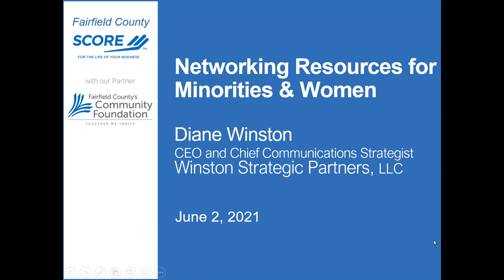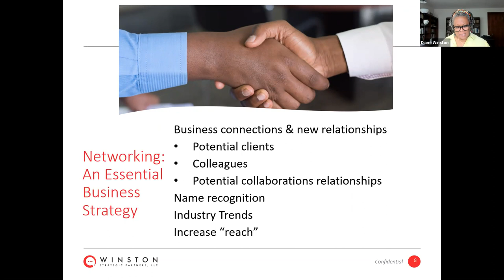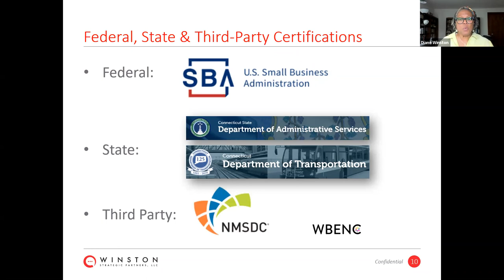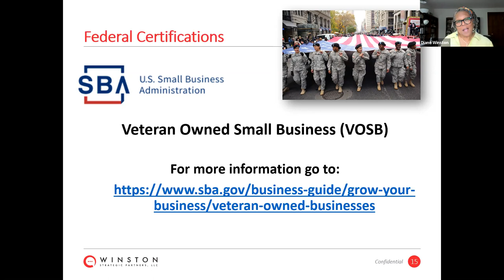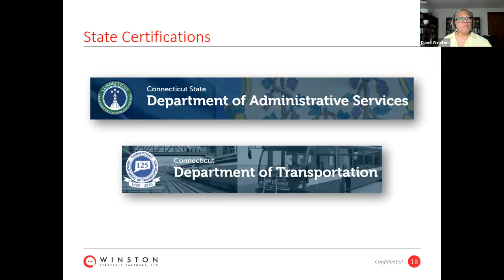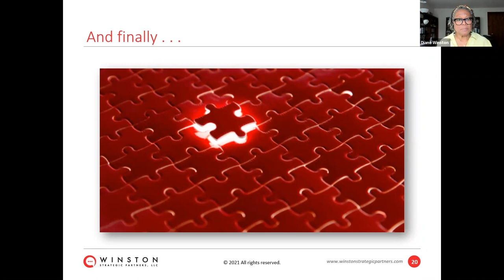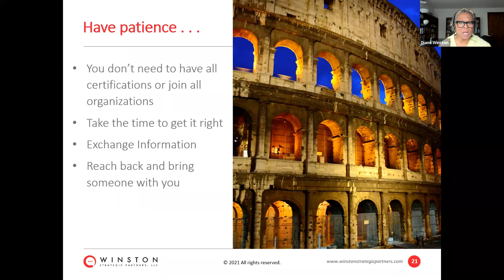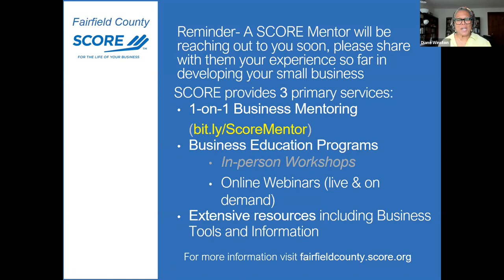Networking Resources for Women & Minorities - Diane Winston - 060221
Learn how you can leverage the playing field with MWBE certifications and memberships in professional business organizations for minorities and women.

You will learn:

- Why networking is a business essential
- National, State, Third-Party Certifications
- Benefits of each
- How to get certified
- Making your certifications work for you
- Professional Business Organizations

Presenter: Diane Winston
Diane Winston is a change management and communications strategist with 30+ years of corporate and consulting experience. In 2005, she established her consulting firm, Winston Strategic Partners, LLC, to support change initiatives impacting organizations, people, and cultures.

Diane is a member of the US and NY Women’s Chambers of Commerce, Women in Public Policy, the Collaboration of Professional Women of Color, and the Black Business Alliance. She has a BA from NYU and an MBA from Chicago.